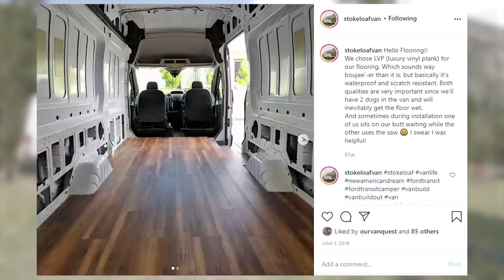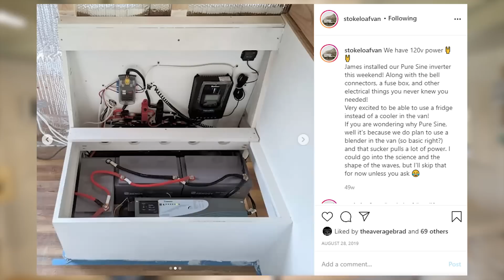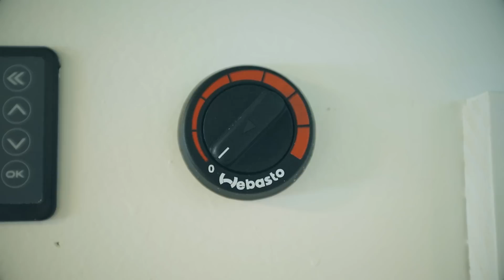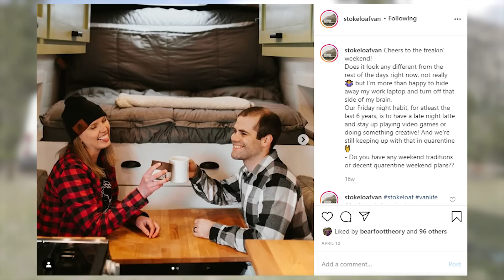DIY Extended High Roof Camper Van W/ Shower, Toilet & Space Saving Bed Design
VIDEO DESCRIPTION:
This extended high roof camper van conversion is the perfect example of a complete tiny home on wheels. I love the bathroom setup as well as the clever DIY convertible bed idea. When we build another skoolie conversion, I'm certainly stealing that idea!